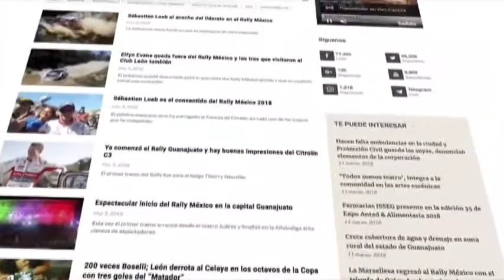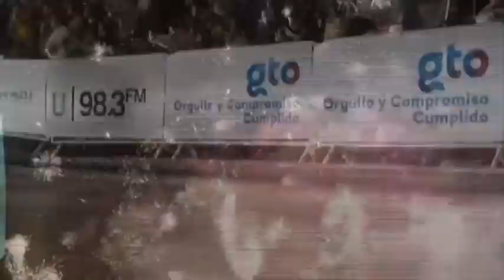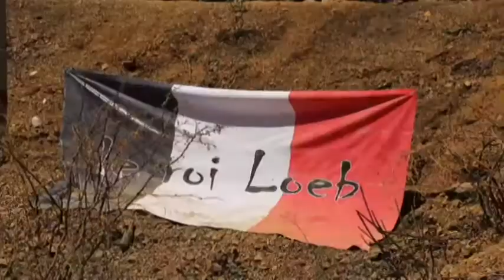Especial Rally Guanajuato México 2018 parte 1